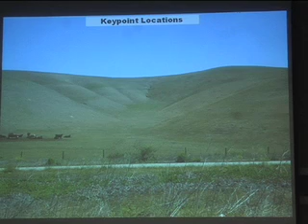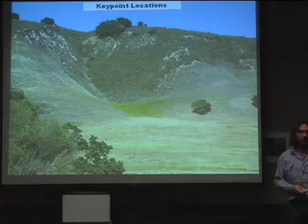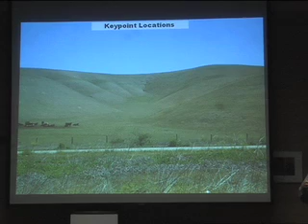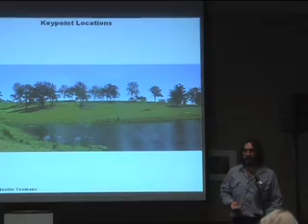Rx for the Biosphere (19) Darren Doherty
part 19 - keypoint dams for pasture development